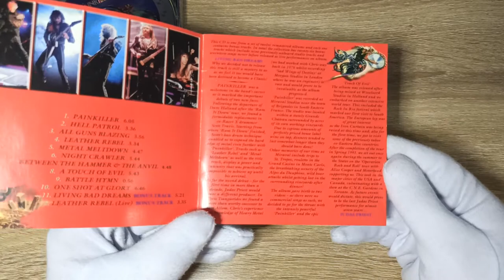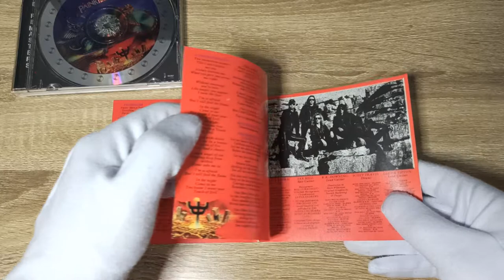Judas Priest - Painkiller CD Unboxing